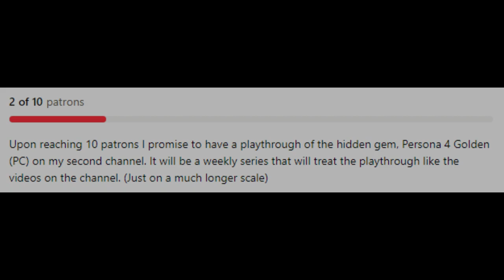Learning about the Lemurians | Golden Sun | 24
~ What's a fantasy world without some sort of ancient civilization. ~

It was Golden Sun's 20th anniversary when I first streamed this game and this was the first real benchmark for using the GBI homebrew alongside my xeno-chipped Gamecube + hdmi adapter. In the past I had gotten to the final boss but I've never beaten this game until this playthrough. (and this was my first playthrough that was also focused on getting all the Djinns)